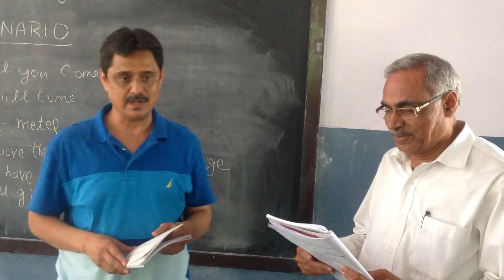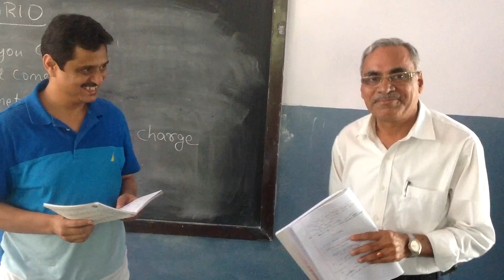October Spoken Kannada conversation - 3